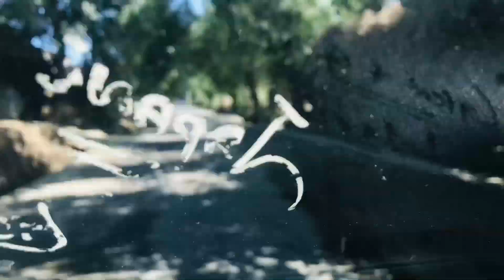Finally hum naran pohonxh gyee 🤩 | AROONA IMRAN VLOGS